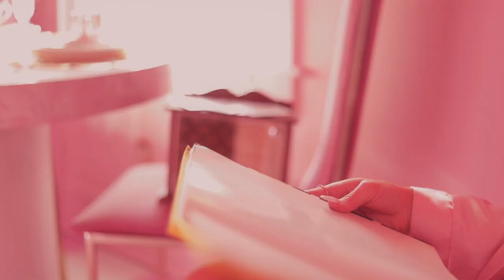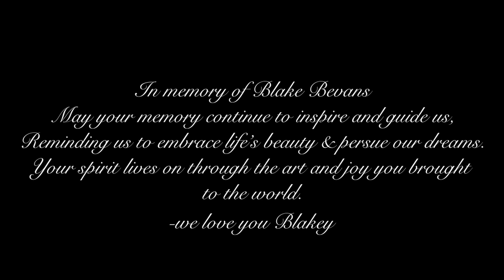Brooke August - You're Welcome (Official Music Video)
Watch me channel into my pinup/burlesque mode in my new music video! I had too much fun making this video at the most gorgeous home in Nashville!!

Location: House Of Adora
Filmed by: Jaime Sillas
Set Assistant: Jodi Lynn

This film is dedicated to a dear friend, Blake Bevans. May your soul Rest In Peace.